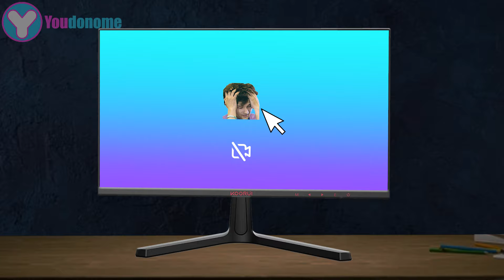دورهمی با بوگی 👽 MeDonoYou قسمت ویژه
💜مرسی از بوگی عزیز که وقت گذاشت و مارو با دنیای زیبای مواد آشنا کرد
💙فراموش نکنید که چنل بوگی رو سابسکرایب کنید

💙 اگه این سبک ویدیو رو دوست داشتید تو کامنت برامون بنویسید و برای دوستاتون بفرستید

💙 مرسی که ویدیو های مارو نگاه میکنید 💜

از ایموجی های زیر برای ما کامنت بذارید

Copyright goes to @jplusone J+1

مارو تو شبکه های اجتماعی مختاف دنبال کنید و به راحتی عضو وب اپلیکیشن بزرگ یودونومی برای کامیونیتی توییچ و یوتیوب فارسی بشید

📽 Editors : Youdonome Team

Copyright:
But we have rights to the clips!